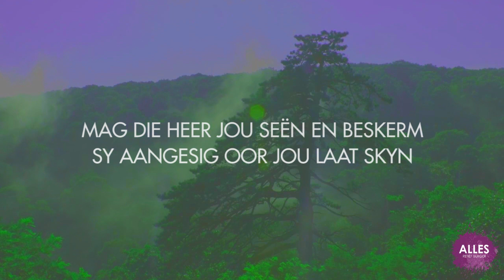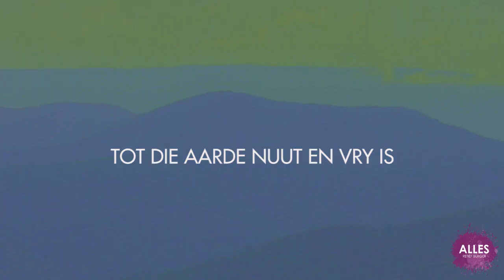SEëNGEBED // Retief Burger // OFFICIAL lyric video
(Benediction: Yvette Barbra A. Honasan,
Retief Burger, Jordan Bautista,
Daniel Concepcion, Lee Simon Brown 2017)
Vertaling: Retief Burger
Every Nation Music 2017